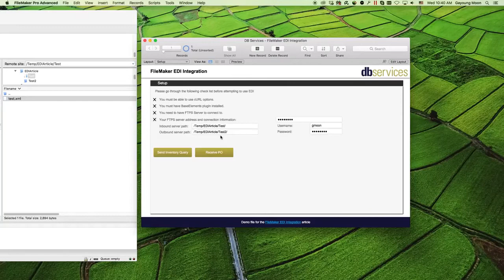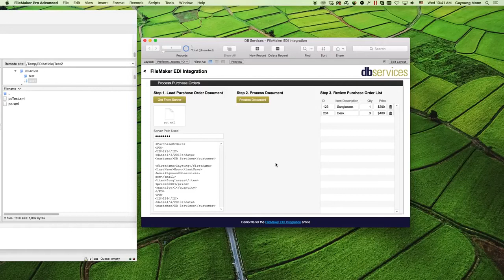FileMaker EDI Integration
EDI is the most popular way of electronically exchanging business documents. In this video, we demo how to both read and write EDI documents to an FTP Server.

Read the article and download the sample FileMaker EDI Integration file.